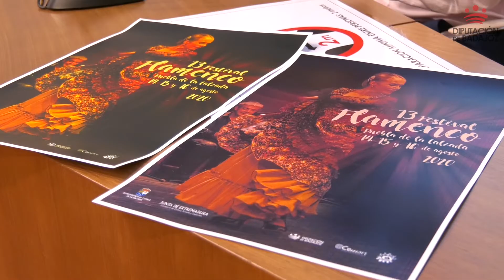FESTIVAL FLAMENCO PUEBLA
La diputada provincial y concejala de Festejos de Puebla de la Calzada, María Dolores Méndez, y el alcalde de la localidad, Juan María Delfa, han presentado hoy el XIII Festival Flamenco que se celebrará los días 14, 15 y 16 de agosto.

El cartel del festival lo componen este año Alberto Moreno, que hará un homenaje a Bambino; Nane Ramos y su grupo y el cantaor Miguel de Tena, que cerrará el evento. Previamente, el día 7 de agosto se subirá al escenario el grupo Airearte.

Además de los conciertos programados, habrá actividades paralelas como la exposición de los carteles del festival de cada una de las anteriores ediciones y otra exposición, en este caso fotográfica con imágenes del festival de 2029.

María Dolores Méndez destacó que el festival, de gran aceptación en la comarca de Las Vegas Bajas, se programa con diferentes tendencias del flamenco: puristas, nuevas fusiones y baile. Recordó también que la Diputación de Badajoz ha estado desde su inicio apoyando el festival “por considerarlo un proyecto interesante que debe durar en el tiempo”.

Por su parte, el alcalde Juan María Delfa, explicó los cambios que habrá este año con respecto a anteriores ediciones. Su sede ha sido siempre la Plaza de España, pero en esta ocasión se traslada al campo de fútbol de tierra para respetar las medidas de higiene, distancia y seguridad entre el público.

Esto ha obligado a rebajar el aforo a 400 espectadores que podrán acceder por una única puerta y según orden de llegada a cualquiera de los espectáculos que son gratuitos.
Tanto Méndez como Delfa han destacado el “enorme interés que despierta el festival en la zona”, como demuestra que el año pasado contó con 2.350 espectadores.